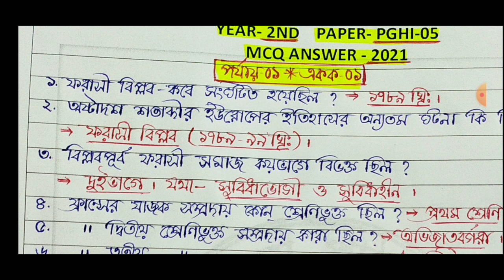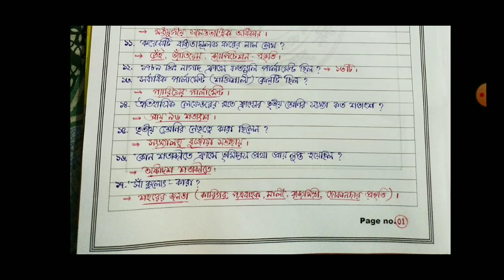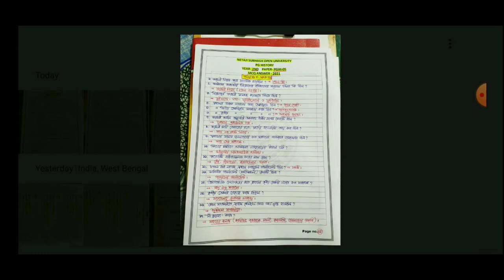NSOU PG HISTORY 5TH PAPER MCQ ANSWER 2021 || PGHI-05 MCQ ANSWER 2021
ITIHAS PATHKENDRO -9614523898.